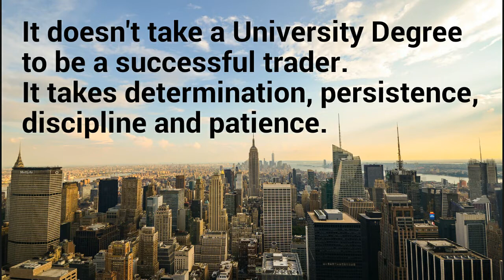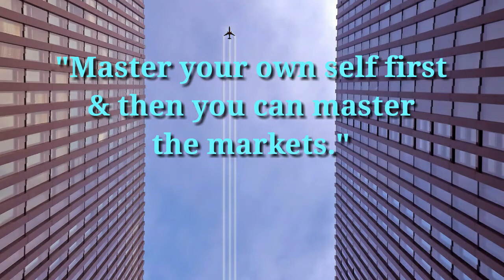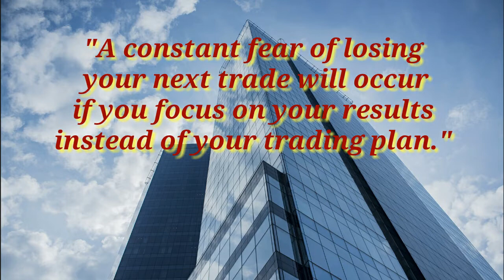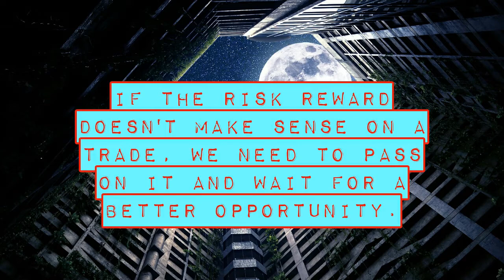NIAL FULLER TRADING QUOTES Top 30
Nial Fuller, one of the famous trader, investor, coach and author.